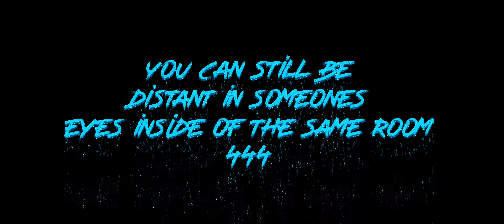Trillo $kywalker - Blue Butterflies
Nightmares In The Daytime (Album) Coming soon